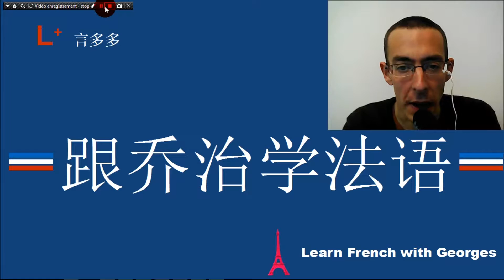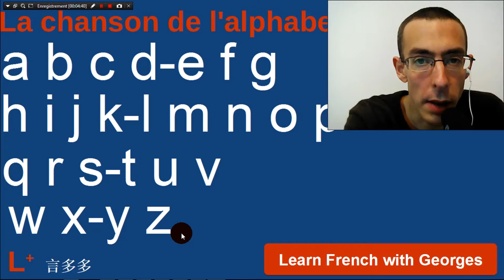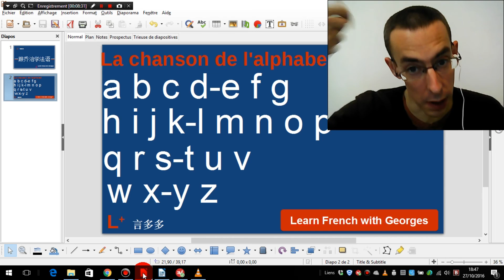Learn french language: singing la chanson de l'alphabet together!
We sing together le chanson de l'alphabet!

WECHAT: georges80wechat